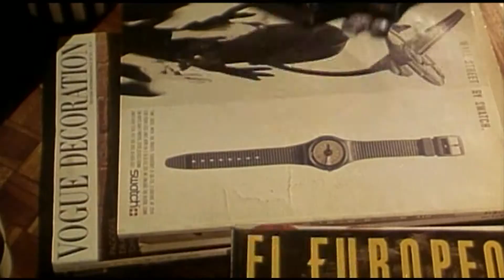En chair et en os (1997) Bande annonce VOSTFR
Un film de Pedro Almodóvar avec Javier Bardem, Francesca Neri et Liberto Rabal.
En chair et en os DVD
En chair et en os VHS

AKA:
Carne trémula
Ahavat Bassar V'Dum
Carne de cañón
Carne Viva
Drzace cialo
Eleven hús
Em Carne Viva
Kafti sarka
Köttets lustar
Kødet skælver
Lihan värinä
Live Flesh
Live Flesh - Mit Haut und Haar
Meseno pozelenje
Trembling Flesh
Virpantys kunai
Zivo meso
Çiplak ten
Živo meso
Καυτή Σάρκα
Жива плът
Живая плоть